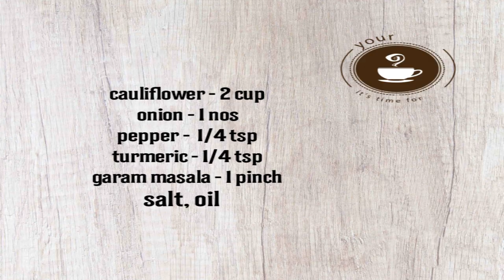gobi dry fry cauliflower dry fry എളുപ്പത്തിൽ ഒരടിപൊളി കോളിഫ്ലവർ ഡ്രൈ ഫ്രൈ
gobi fry, here is a dry version of gobi suitable to be eaten with roti and rice.its very tasty and easy recipe.